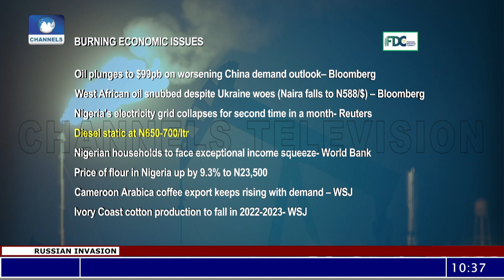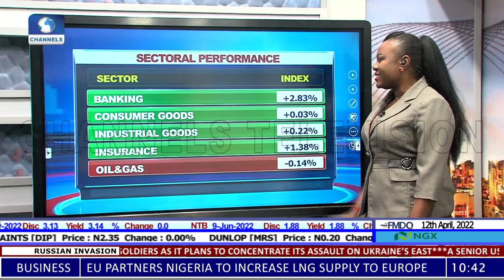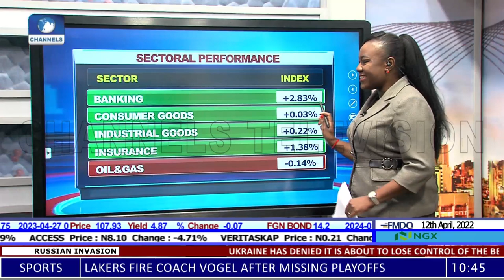Financial Literacy, Commodities Market, Cryptocurrency Update +More |Business Morning